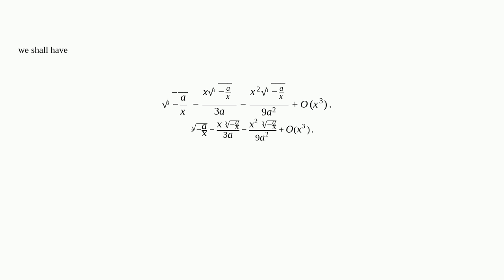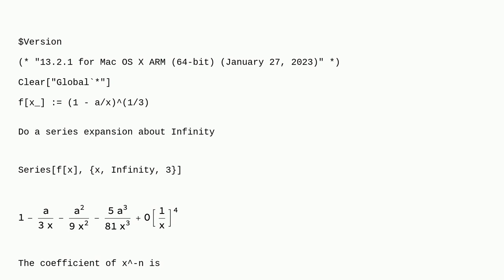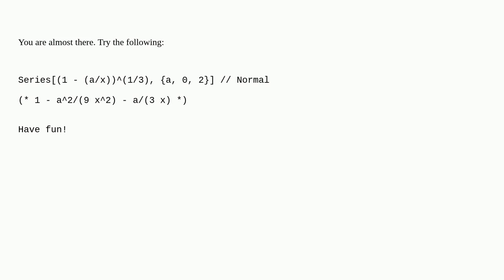Mathematica: Series expansion using binomial theorem in Mathematica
Series expansion using binomial theorem in Mathematica

A special thanks goes out to the awesome community

  calculus-and-analysis algebra series-expansion simplifying-expressions